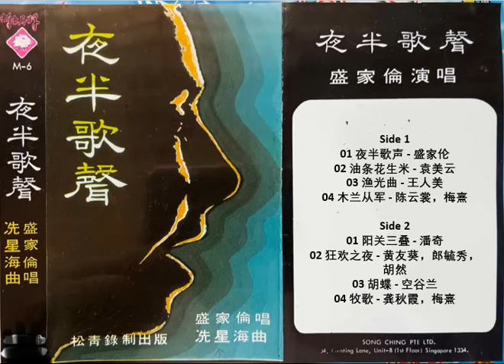夜半歌声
01 夜半歌声 - 盛家伦
02 油条花生米 - 袁美云
03 渔光曲 - 王人美
04 木兰从军 - 陈云裳，梅熹
05 阳关三叠 - 潘奇
06 狂欢之夜 - 黄友葵，郎毓秀，胡然
07 胡蝶 - 空谷兰
08 牧歌 - 龚秋霞，梅熹